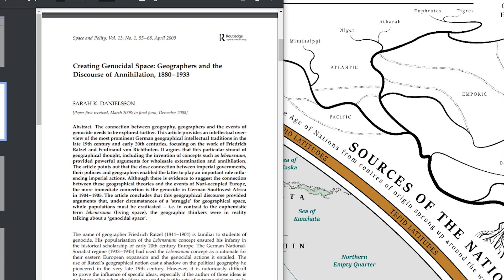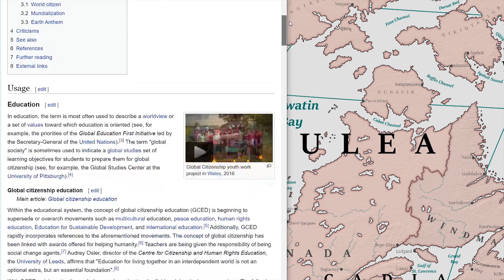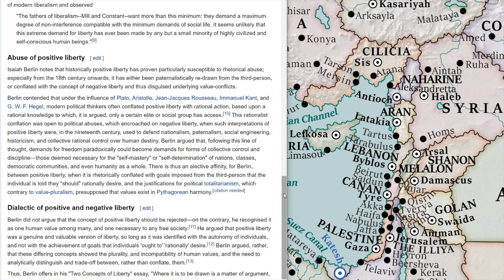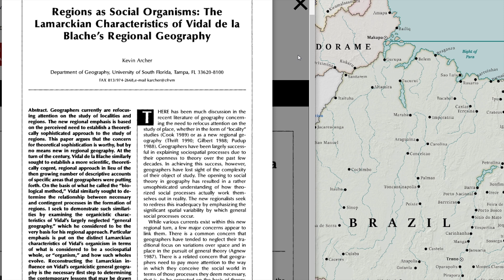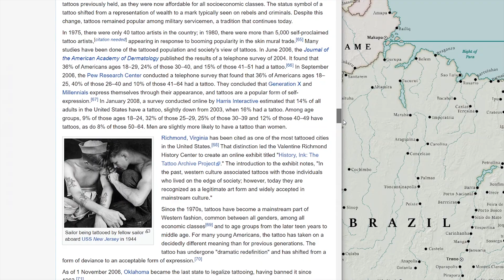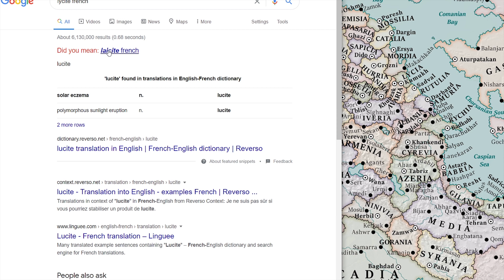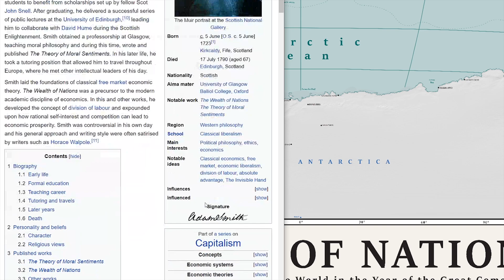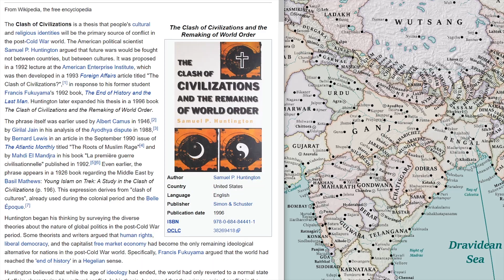Naughty Geography - Global Intercourse | Map Room Ramblings #4 | Atlas Altera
From episode 3's topic on chorography, we explore the idea of globalization and historical understandings of cultural exchange in relation to imperialism and annihilation. Other topics covered: Augusto Pinochet, French Algeria and Albert Camus, deontology and classical liberalism, gunboat diplomacy, neoliberalism and economic globalization, alter globalization, Isaiah Berlin and the two concepts of liberty, the ideals of Enlightenment in the era of postmodernism, cosmopolitanism and global citizenship, culture in the era of atomization and individualism, culture as the backdrop to our stories, culture as flux, tattooing, modernity and the quest for material wealth, the East Asian Tigers experience, Kemalism and political Islam, Orhan Pamuk, Adam Smith, Samuel Huntington and the Clash of Civilizations, and solfoods like snails, witchetty grub, and sandworms!

Tired of learning geography and history in an uninspired world? Atlas Altera is a creative exercise that repaints the world while going hardcore on real geography, anthropology, linguistics, and history.